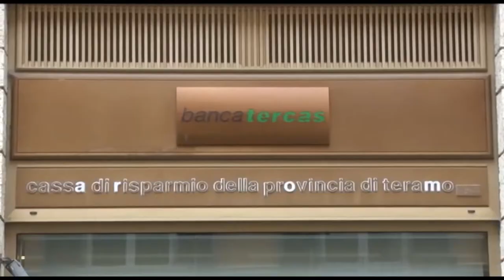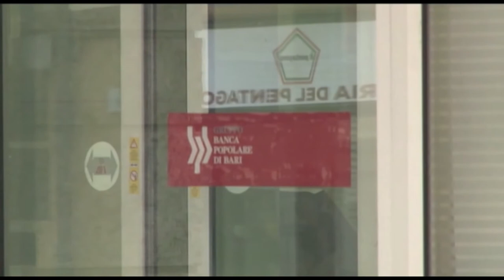Teramo. I sindaci contro il piano di ristrutturazione di BpB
La Banca Popolare di Bari è pronta a chiudere alcune filiali sul territorio provinciale di Teramo. Questa scelta non è andata giù ai sindaci che hanno già chiesto un incontro con il Ministero dello Sviluppo Economico oltre a coinvolgere Regione e parlamentari